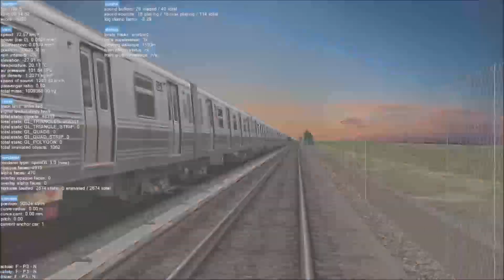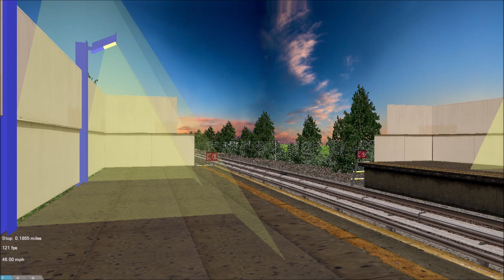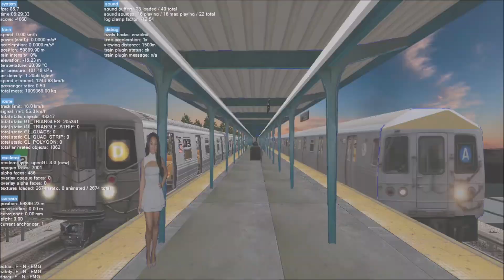OpenBVE Special: D Train To Far Rockaway Via 8 Avenue/Fulton Street\Rockaways Express (R68)